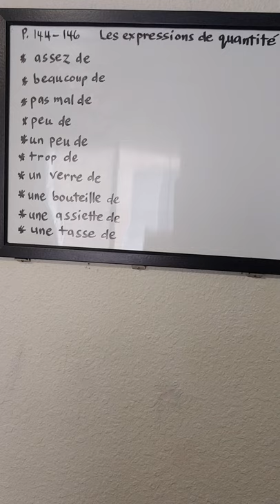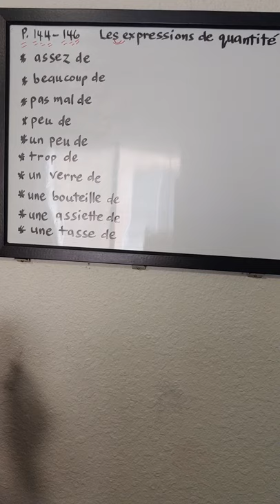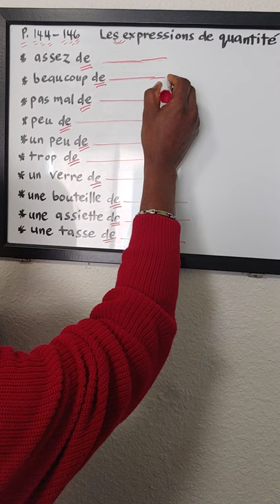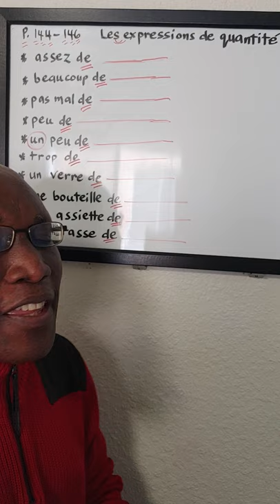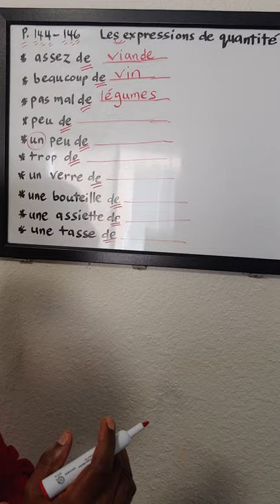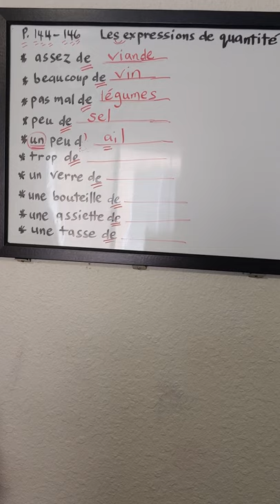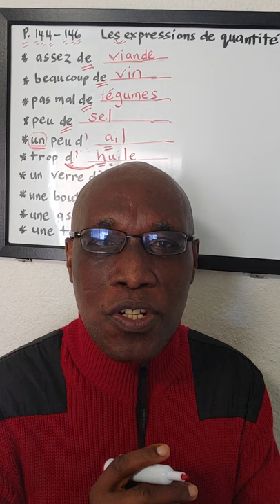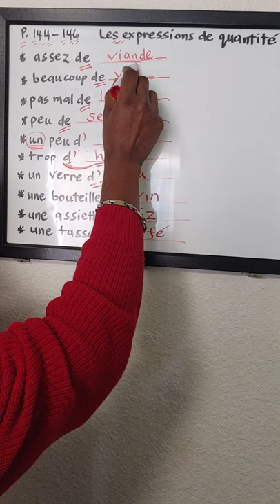French 1312 ch 5 Lesson 10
Expressions of quantity in French